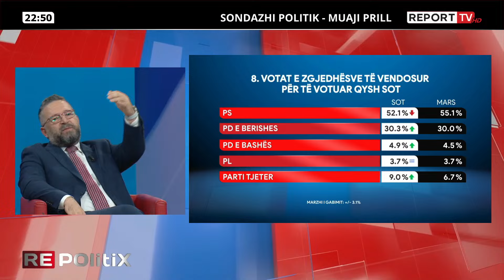‘Nëse ka zgjedhje sot, Basha merr 4 mandate’/ Kthupi: Duhet të zhdukim Primin